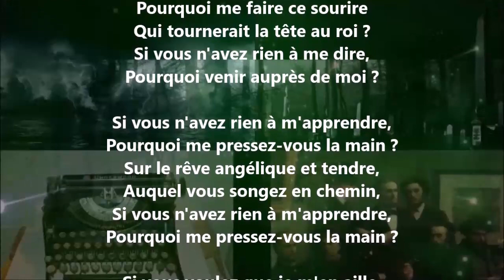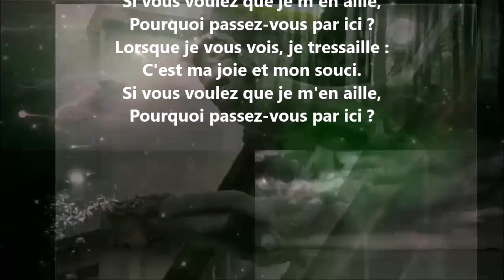Si vous n'avez rien à me dire, pourquoi venir auprès de moi ? - Victor Hugo lu par Yvon Jean